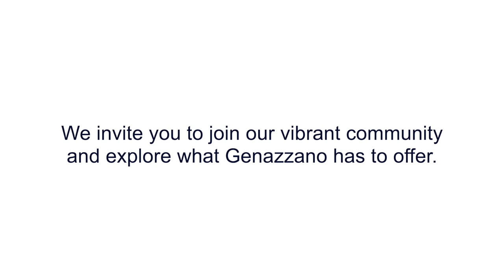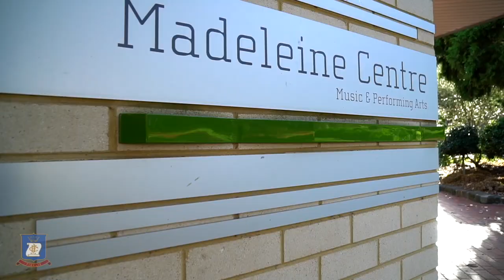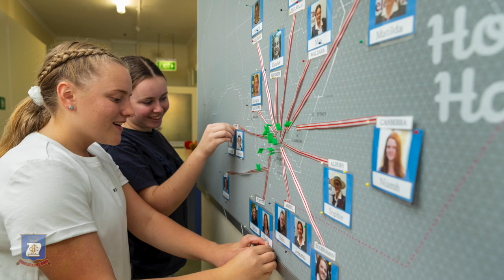Welcome to Genazzano